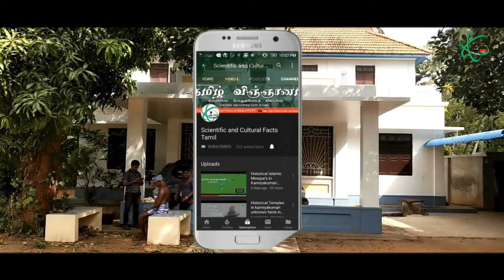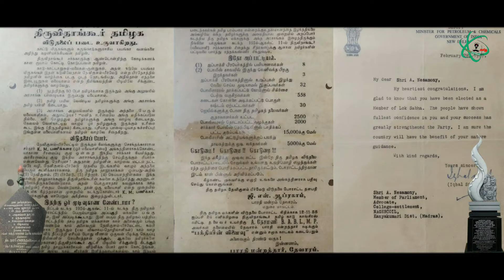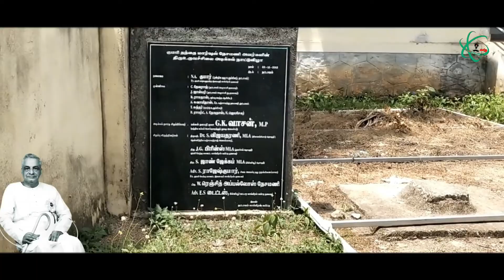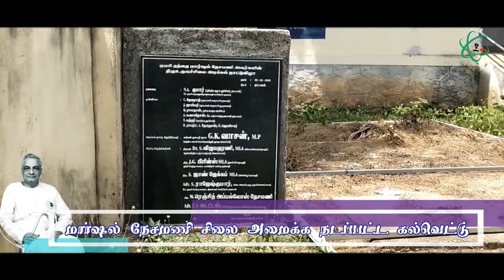Marshal Nesamony : Kumari Thanthai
Kumari Thanthai Marshal Nesamony : Interview With Mr. S.Edwin Appalose